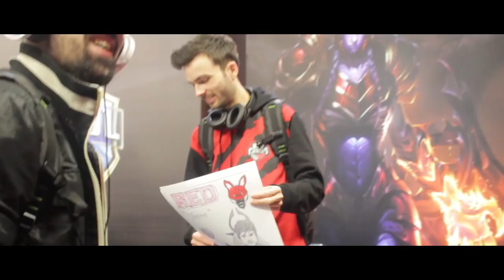não deu... | RED Vlog S2E9